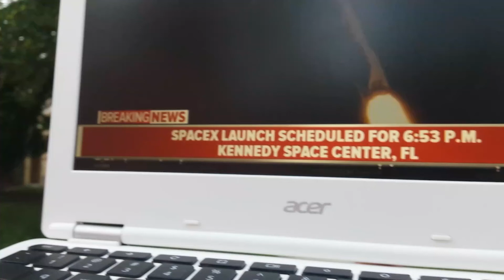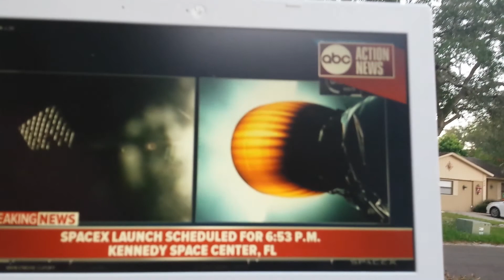OMG, I SAW A ROCKET LAUNCH, MY 2ND ONE!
Space X Launch, Florida